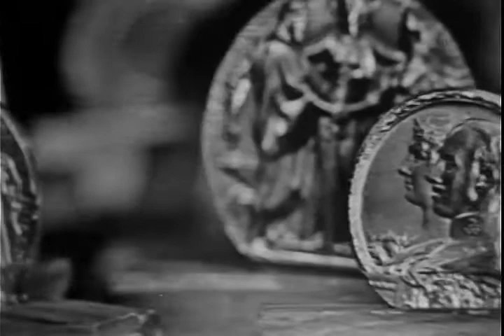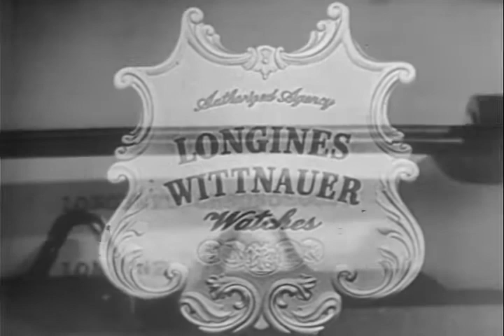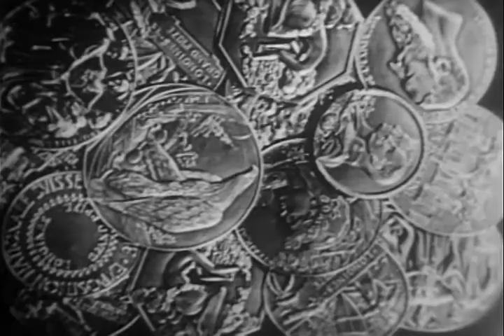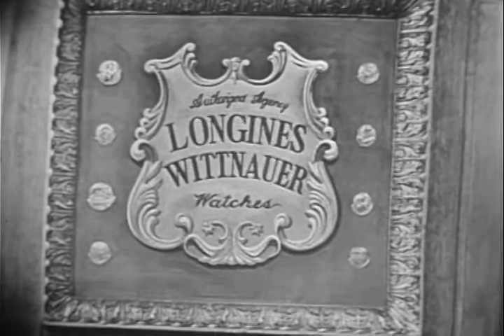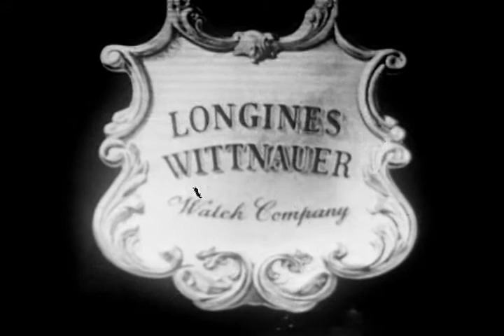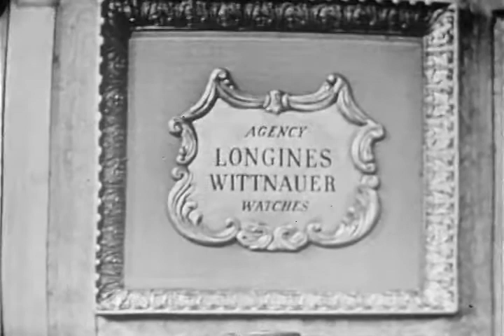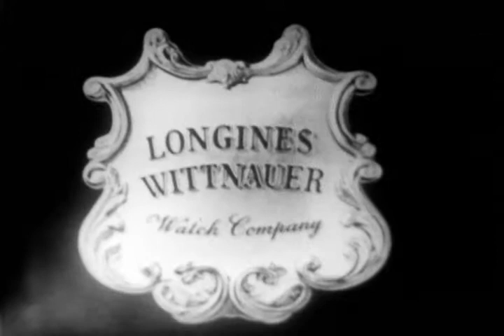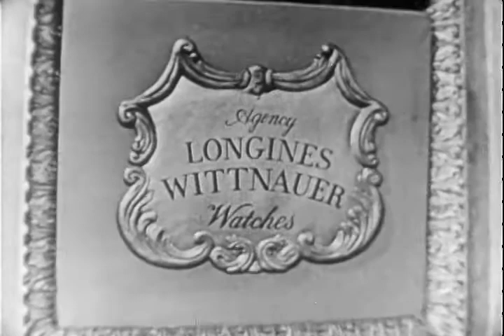Longines Chronoscope Interviews, Disk 2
MOHAMMED KAMIL ABDUL RAHIM. ARC Identifier 95825 / Local Identifier LW-LW-201. ROBERT S. KERR. ARC Identifier 95828 / Local Identifier LW-LW-207. JAN H. VAN ROYEN. ARC Identifier 95844 / Local Identifier LW-LW-233. VAL PETERSON. ARC Identifier 95847 / Local Identifier LW-LW-236. ELEANOR ROOSEVELT. ARC Identifier 95849 / Local Identifier LW-LW-239.  Longines Wittnauer Watch Company, Inc. Made possible by a donation from John and Paige Curran.